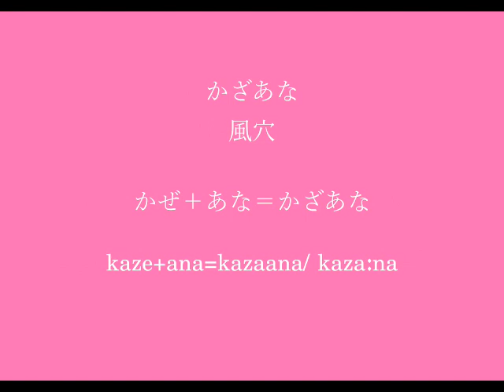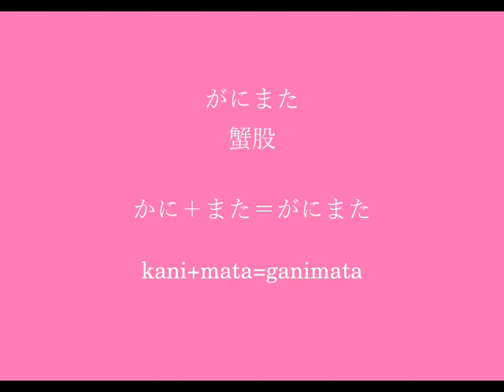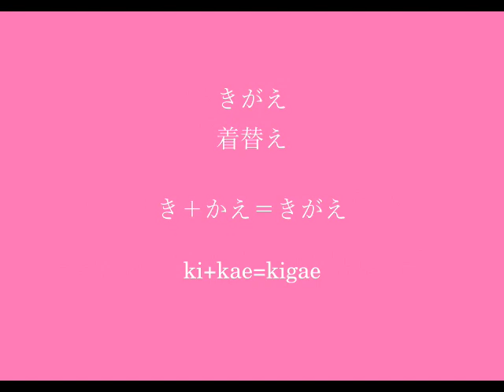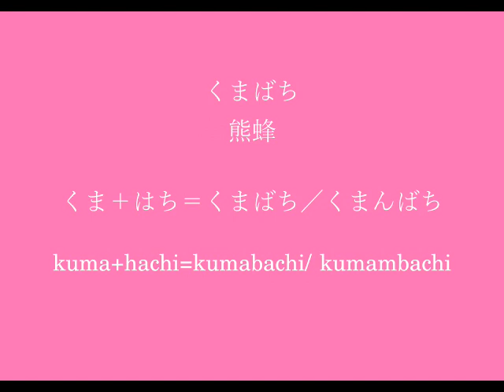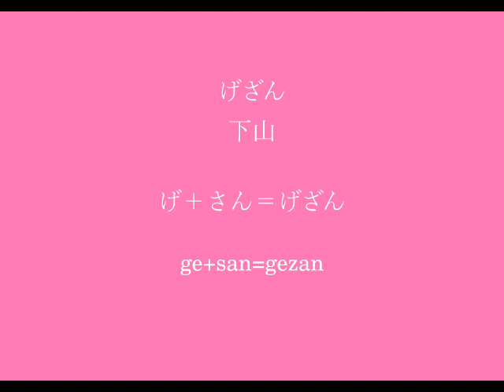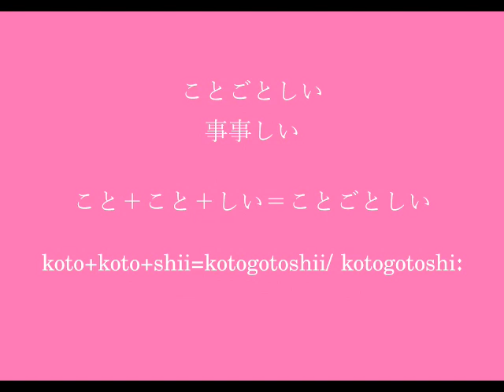Cool Phrases JP - Weird Words for learning Japanese vol.2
Weird Words for learning Japanese: 奇妙な言葉
(Toutiku Eigo Kyoushitsu, 2022-24)

刊行物/ publishing

3 音程のきめゼリフ/ proverb+ ch.